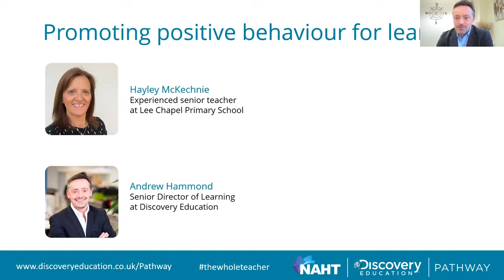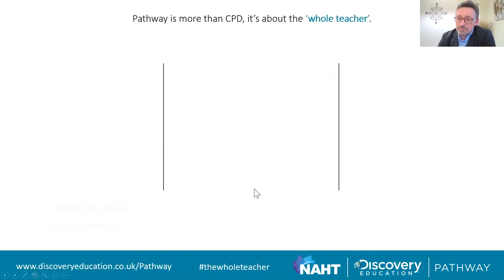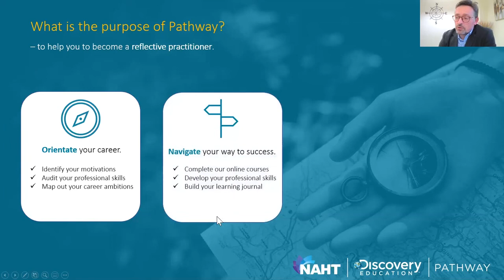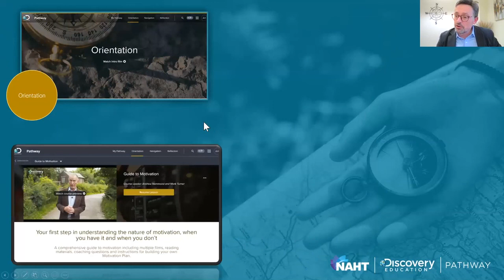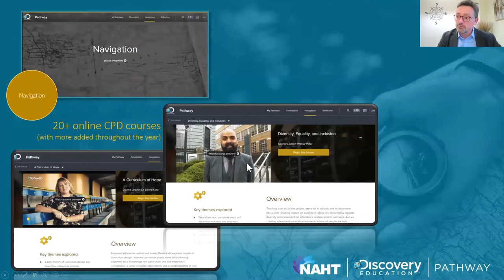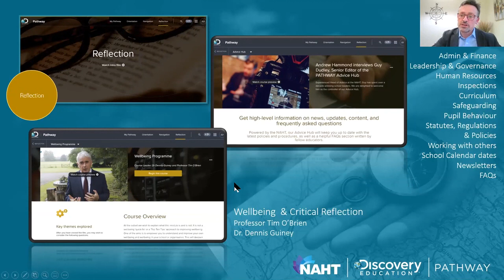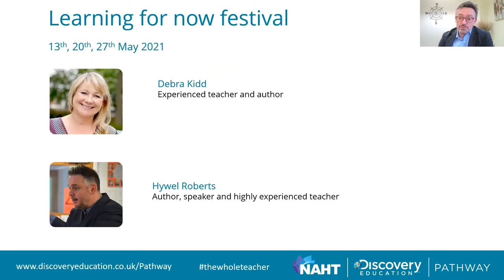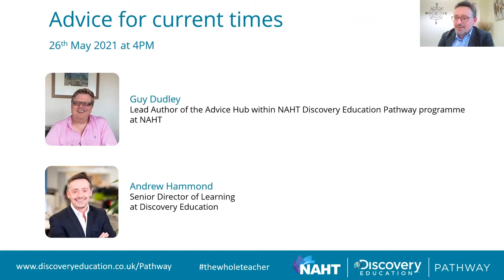Promoting positive behaviour for learning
Experienced senior teacher, Hayley McKechnie, talks to Andrew Hammond about managing behaviour in ways that encourage positivity and mutual respect whilst having maximum impact on learning.